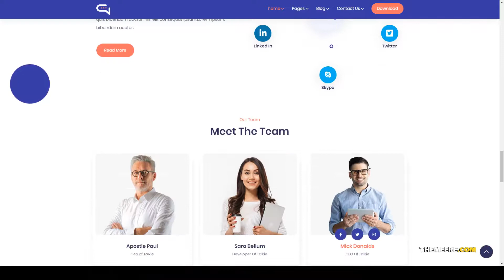Luna - Chatbot and Tech Startup WordPress Theme chatting app 15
Columns 4+

 Layout Responsive

 Tags agency, ai chatbot, artificial intelligence, chat platform, chat room, chatbot, chatting app, landing page, live chat, live chatbot, paas saas startup, social chatbot, sofbox, web chat bot, Xamin